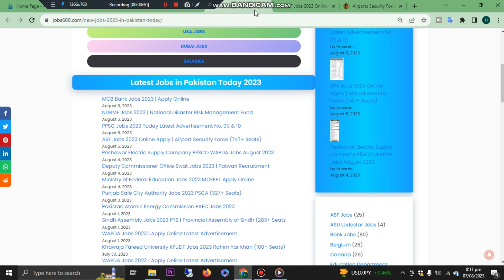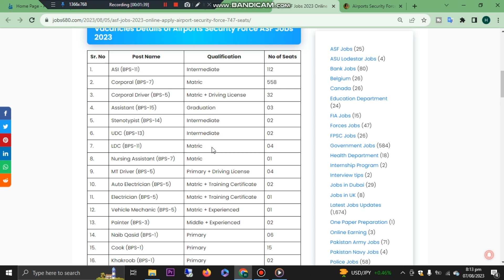ASF JOBS 2023 – New Government Jobs in Pakistan –Jobs in Pakistan today–Govt Vacancies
See here  ASF Jobs 2023 – New Government Jobs in Pakistan – Jobs in Pakistan today – Govt Vacancies in This Video.

ASF Jobs 2023 Apply Online - Latest ASF jobs today - ASF new jobs online Apply - ASF Registration